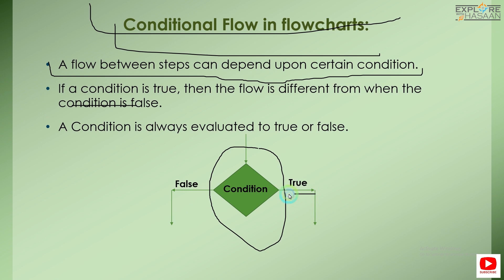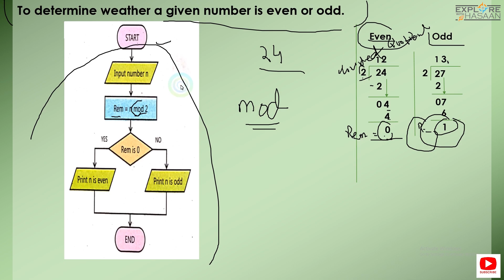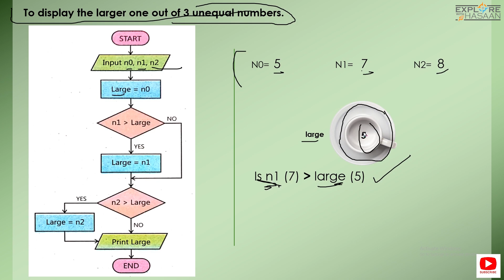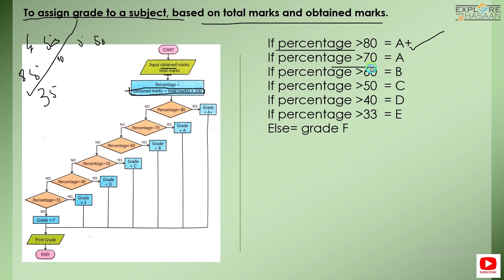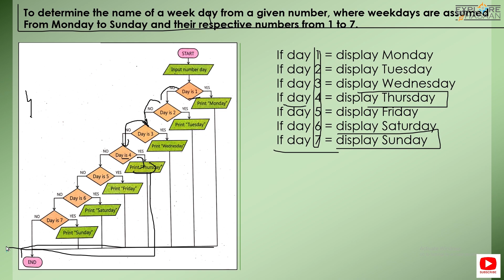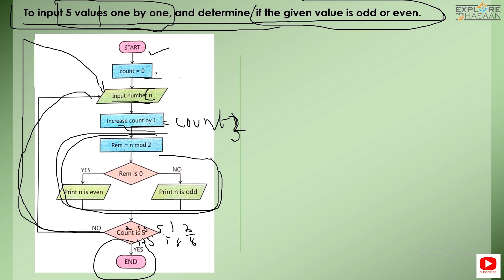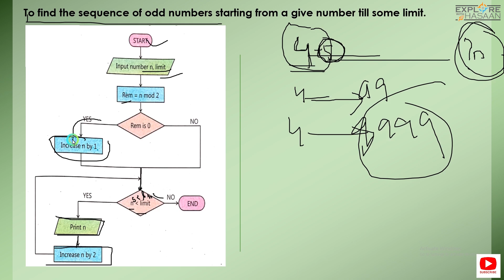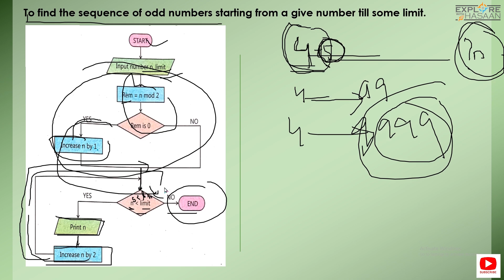Class 9 Lecture 6 Sample Flowcharts Conditional Flow 1